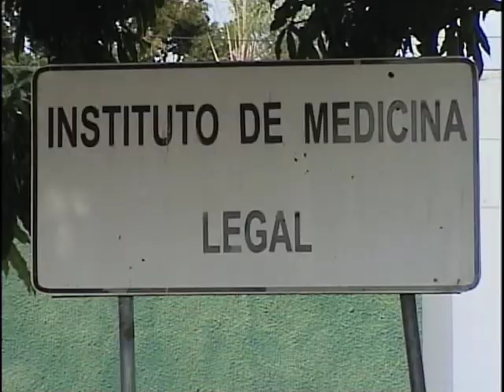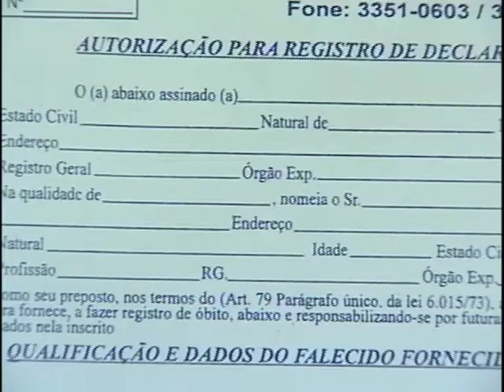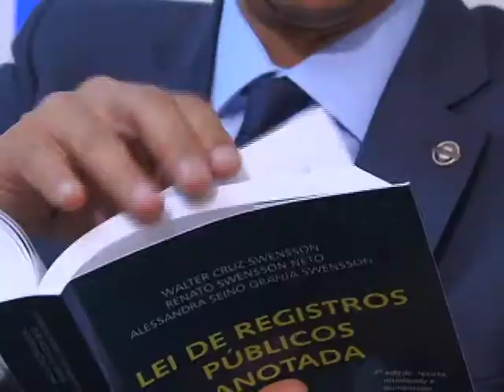Repórter Justiça - Legislação Morte (10/12/15) (1/3)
O programa desta semana fala sobre a legislação da morte. O que a lei manda fazer na prática quando uma pessoa morre? Existem muitos aspectos a serem levados em conta pelos parentes mais próximos que dependem de se a pessoas deixou bens, se deixou dívidas, se tinha um testamento. Você vai saber quanto de bens podem ser destinados a outros que não os herdeiros necessários. E vai saber, ainda, que tipo de dívida é extinta quando alguém morre. Especialistas em Direito explicam o passo a passo de todas as providências legais. Leia a íntegra da sinopse